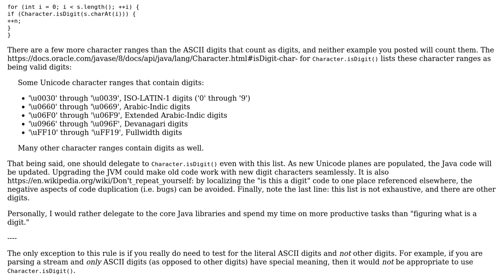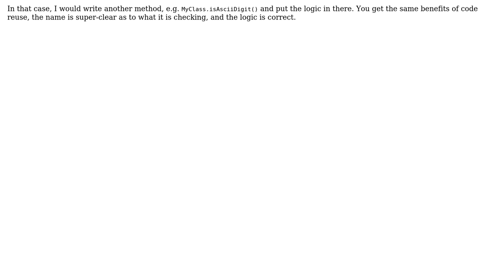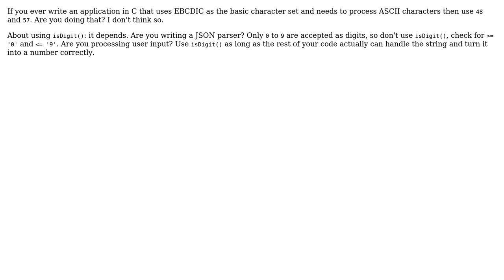Software Engineering: Is it better to check `c ›= '0'` or `c ›= 48`? (4 Solutions!!)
Software Engineering: Is it better to check `c ›= '0'` or `c ›= 48`?

With thanks & praise to God, and with thanks to the many people who have made this project possible! | Content (except music & images) licensed under CC BY-SA | Music | Images & others | With thanks to user wyr0 user Kilian Foth user JacquesB user gnasher729 user donjuedo and the Stack Exchange Network Trademarks are property of their respective owners. You are responsible for your own actions.